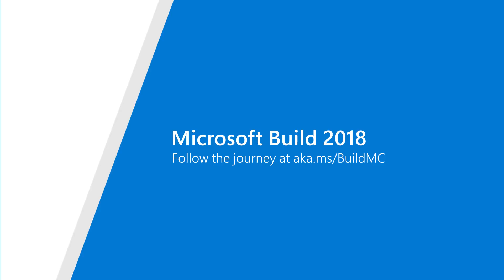BuildMC - Keynote Day 1 - Commercial Developer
Ginny Caughey, Build MC for Commercial Devs shares what she is most excited to learn from Microsoft CEO, Satya Nadella's keynote speech at Microsoft Build 2018.